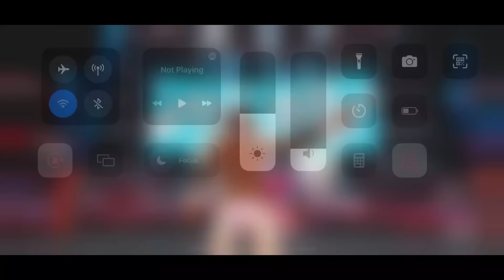WWE Mayhem| The Unstoppable Force | Inner Demons | The Demon | Vader & Kofi Kingston vs Seth Rollins